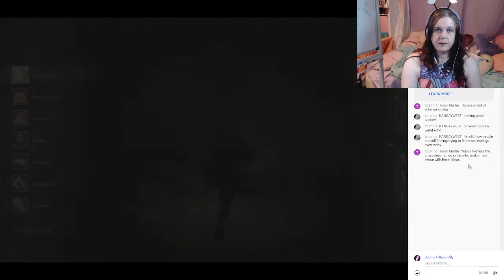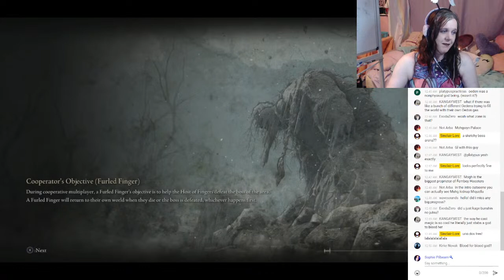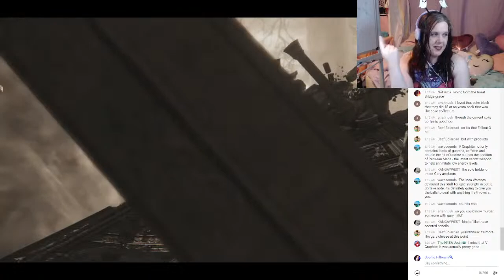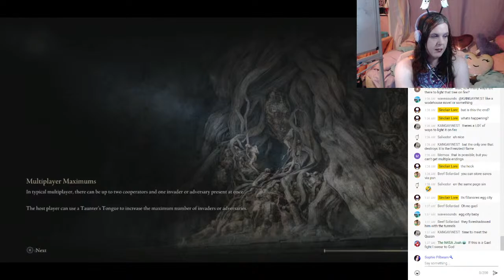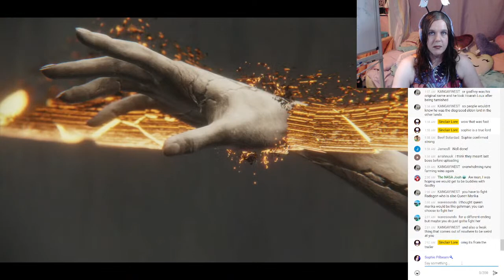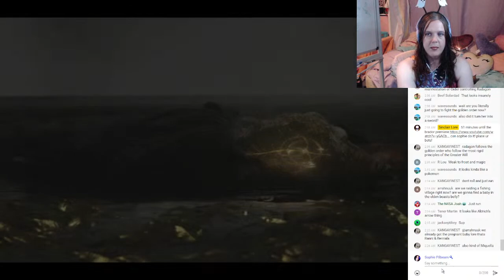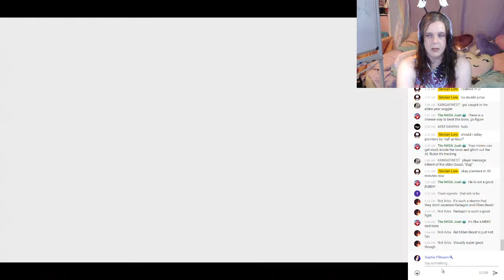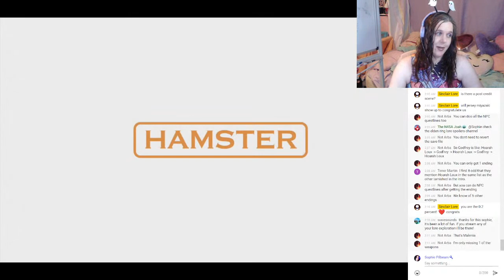Elden Ring Stream ► Part 12: Khorne, Gidorah, Endgame With Sophie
Thanks for coming on this Elden Ring Journey with us :)!